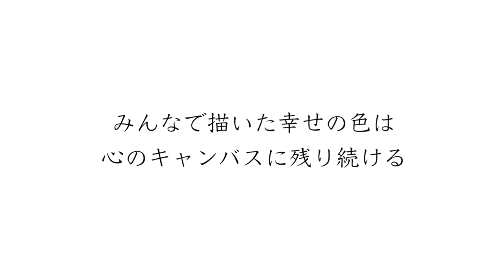【アーティスト】ミヤザキケンスケ #001【NEXTYLE】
世界中の壁画にSuper Happyを届けるアーティスト ミヤザキケンスケさんがNEXTYLEに登場！

アーティスト ミヤザキケンスケ。
壁画に絵を描き作品を作っている「壁画アーティスト」と見られるが、彼のスタンスを知れば知るほど、そのスタイルは別物かもしれないと思い知らされる。
地域の人々と共に作品を作り、一人でも多くの人の思い出に残す。
その思い出として人々の心の中に描かれる「体感」こそが、ミヤザキケンスケとしての打ち出す「作品」なのだ。
1年に1度、海外に赴き壁画を描く「Over the Wall」プロジェクトは、そんなミヤザキケンスケと地域の人々が、壁画を通して繋がる場所であり、彼自身がアーティストとして社会に貢献出来ると考えた最良な行動だった。

その「場所」とは、主に紛争地域や災害が起こった地域に赴くようにしている。
絵で戦争を終わらせることは出来ないが、ストレスを抱えた人々の心に寄り添う事は出来ると信じ歩み始めた彼らしい思いが、今ではこんなにも大きなプロジェクトになった。
もちろんその活動に賛同し、立ち上がった仲間たちも大勢いる。

世界には多くの「支援」を求めている人々に対し、それら行動を具体的に表している人々がたくさんいる。
しかし現実的にはまだまだ国境を境に「収まらない紛争」や、村を丸ごと消滅させてしまうほどの自然がもたらす「自然災害」など、全ての人々が幸せに暮らすには難しい状況や環境がある。
そんな中、ミヤザキケンスケは自分なりの支援をこの「Over the Wall」プロジェクトに託し「Super Happy」というタイトルを掲げ、「幸せ」の鐘を心に響かせているのだ。
絵の道に進むと決めた時「アーティスト」として自分がどうあるべきか、どんな作品を描くのか、そんな心の声に素直に耳を傾け歩んだ彼の描く「Super Happy」な作品は、これからも世界中に笑顔の花を咲かせていくだろう。